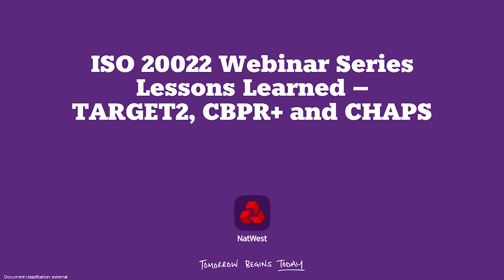ISO 20022 Lessons Learned: TARGET2, CBPR+ & CHAPS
We’re delighted to bring you the next instalment in our popular ISO 20022 webinar series.

In this episode, we are joined by Ian Povey, our CIO for Payments Technology and SWIFT Board Director, Adrian Smyth, our Domestic Payments Lead and webinar chairperson Adam Hanke, our Manging Director, Banks Coverage, Transaction Banking, who discuss our experience of ISO 20022 so far, and look back at lessons learned from recent TARGET2, CBPR+ and CHAPS implementations, upcoming industry deadlines and the move to our new payments engine.

Please note that captions are automatically generated.

Recipients should make their own independent evaluation of this information and no action should be taken, solely relying on it. This material should not be reproduced or disclosed without our consent. It is not intended for distribution in any jurisdiction in which this would be prohibited. Whilst this information is believed to be reliable, it has not been independently verified by NatWest Group and NatWest Group makes no representation or warranty (express or implied) of any kind, as regards the accuracy or completeness of this information, nor does it accept any responsibility or liability for any loss or damage arising in any way from any use made of or reliance placed on, this information. Unless otherwise stated, any views, forecasts, or estimates are solely those of the NatWest Group Economics Department, as of this date and are subject to change without notice.